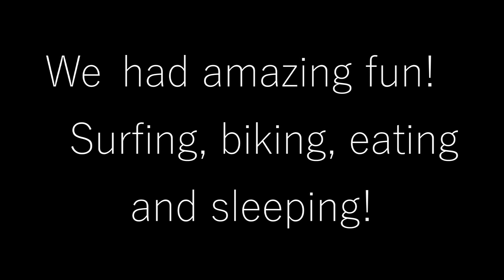Surf Vlog | Kouremenos, Lasithi, Crete, Greece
This is a montage of Nikos and mine's 10 day vacation trip at Palaikastro, a small village in Crete, close to surf beach Kouremenos!
Through our days we windsurfed, bicycled, climbed mountains, visited  beautiful and clean crysta blue water beaches and enjoyed local food and hospitality. We stayed in the House Margot hotel which was very nice and higly recommended.